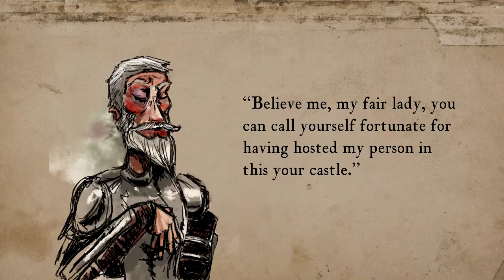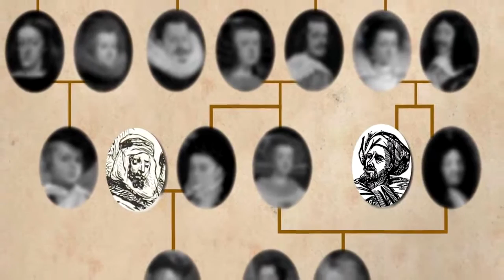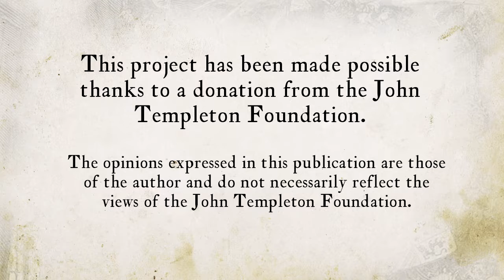Lesson 2 Maritornes's romantic encounter